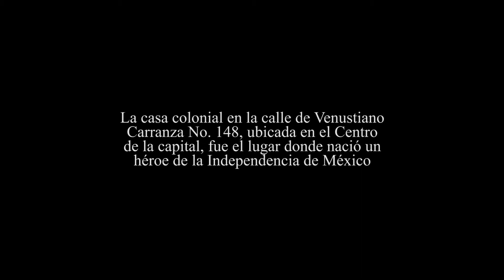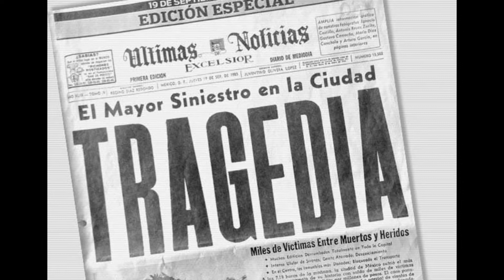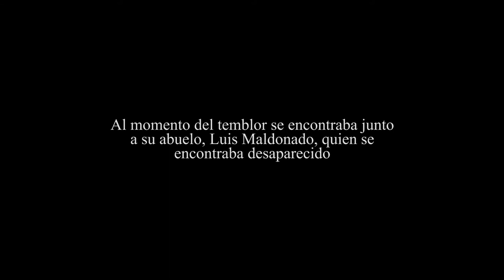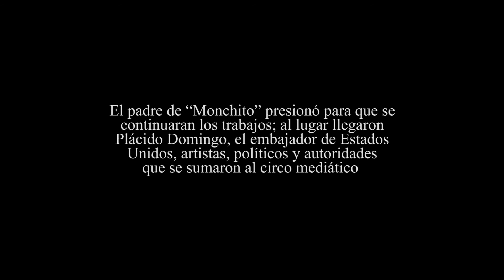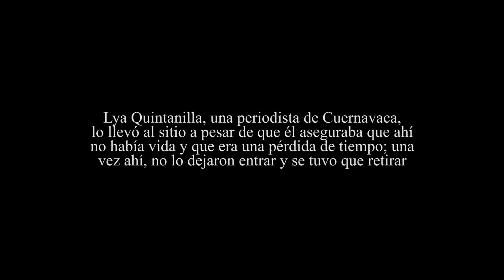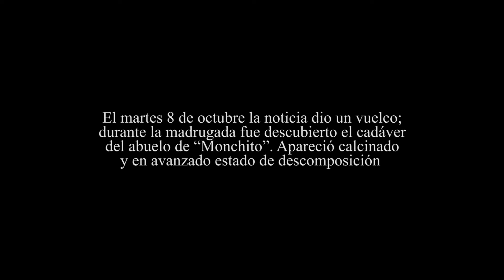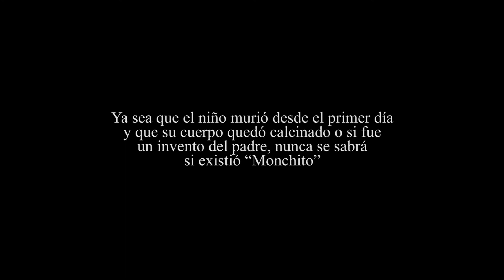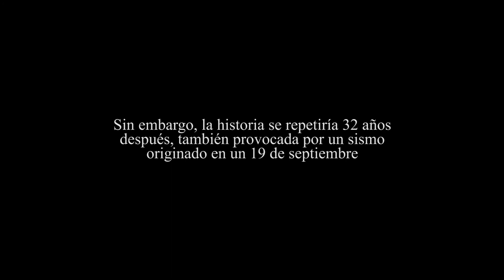El niño Monchito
Una vecindad de la calle de Venustiano Carranza en el Centro Histórico de la Ciudad de México fue el sitio donde se desarrolló todo un drama alrededor del que podría ser el último sobreviviente del sismo de 1985.
Al tratarse de un niño, los medios de comunicación se volcaron a ese lugar para cubrir el posible rescate, mientras tanto, varios hombres encargados de esas labores sospechaban que las intenciones del padre de la víctima eran otras. Este video da cuenta de esos hechos.